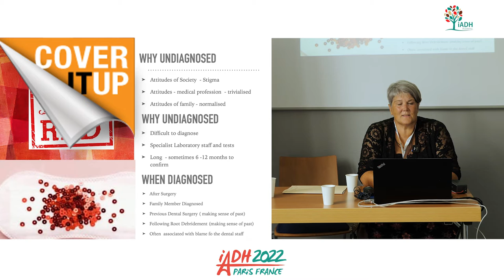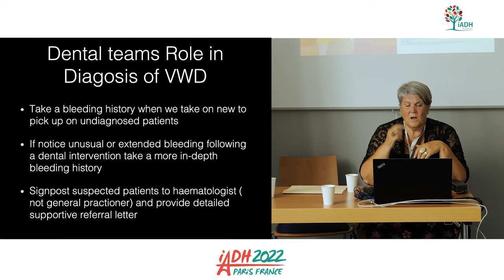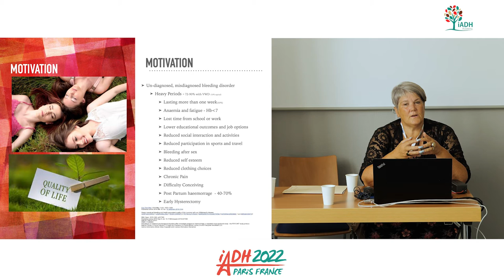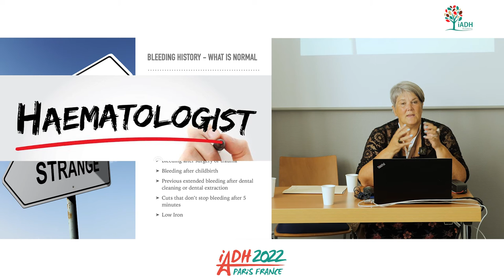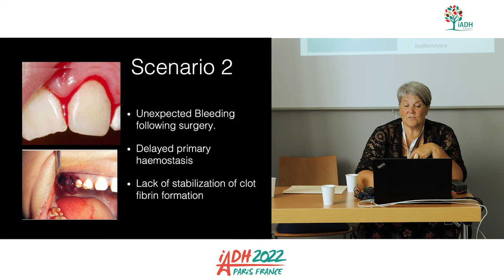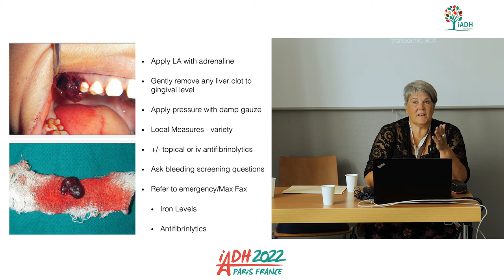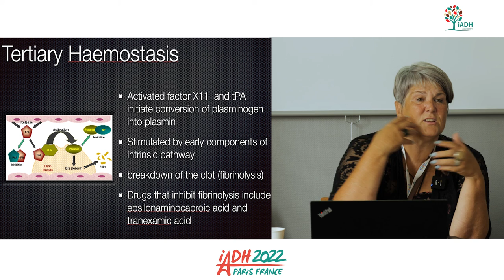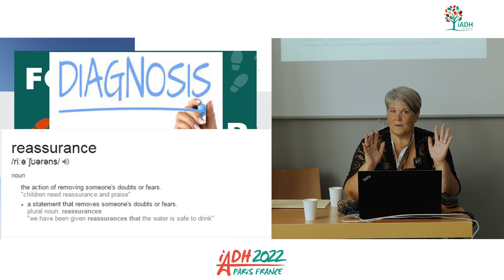Von Willebrands Disorder Synposium EHC-iADH Lecture 2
Von Willebrands Disorder Synposium EHC-iADH
LECTURE 2 The dentist's role in diagnosis of VWD
Prof A Dougall